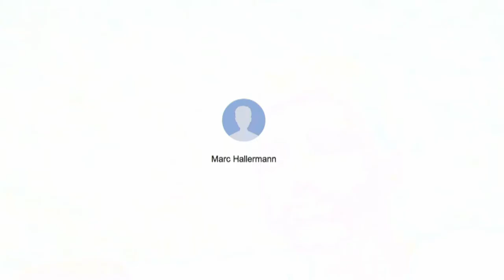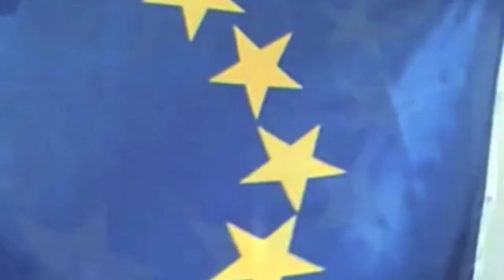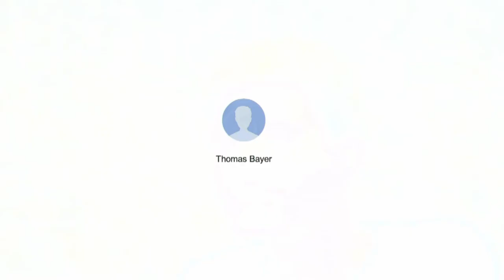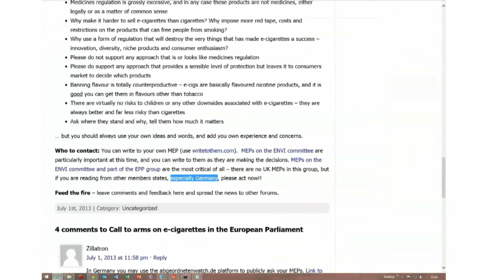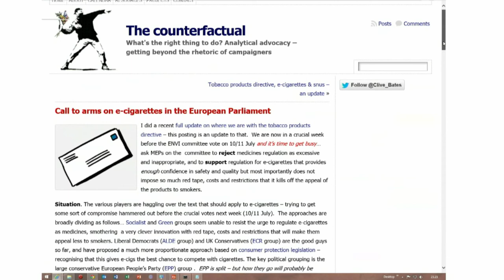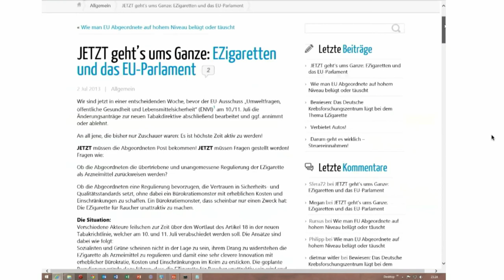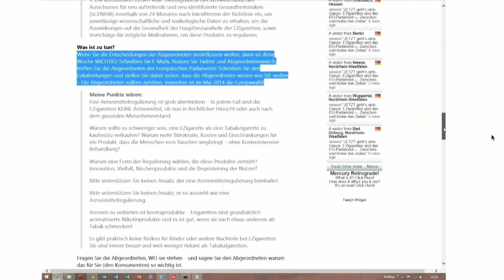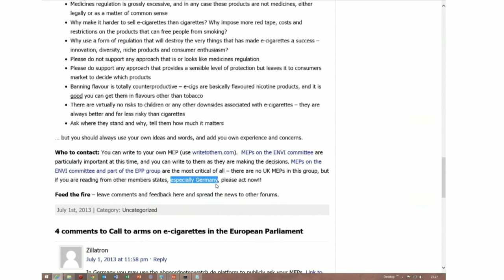DE Talk Ep 4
Marc, Norbert and Thomas discuss e-cigs from a German point of view.